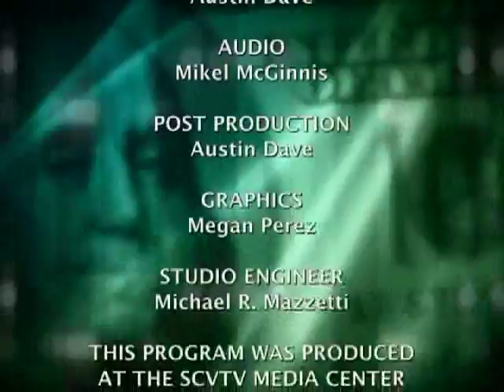Out of The Rough: SCV Chamber Edition, College of the Canyons Foundation Murray Wood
Murray Wood, M.S.S., C.D.O. at College of the Canyons Foundation talks with Fred about the programs and services offered at COC and the University Center. To find out about class's, career training or more, go

otr 42d